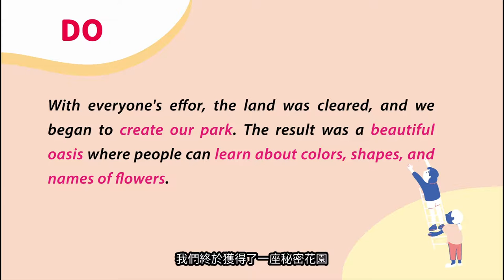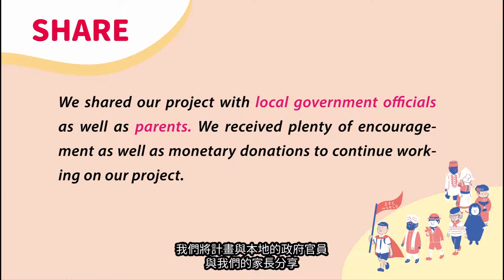20181201 10不丹Bhutan 垃圾變黃金 Turning Trash To Treasure